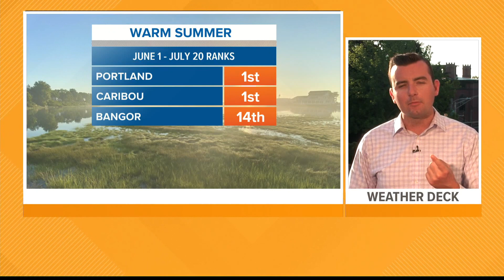On track for the warmest summer in Maine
Meteorologist Ryan Breton takes a look at how this summer is setting up to be the warmest one on record for Maine.